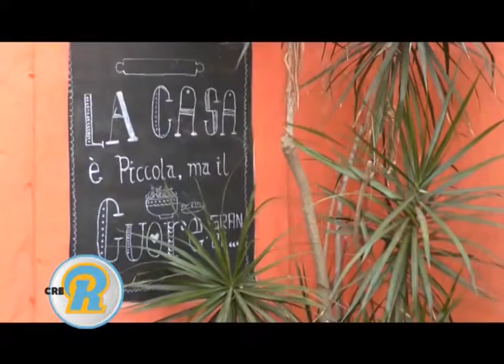QUITO CHAVEZ DE LA COMUNA DE SAUCE VIEJO PROBANDO LA LASSAGNA DE "EL ALJIBE"